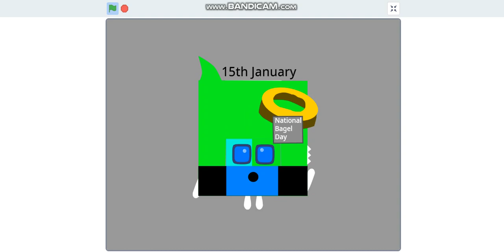SharkyDates Band 3 (4.1% Completed)